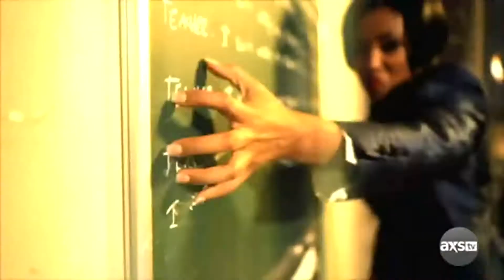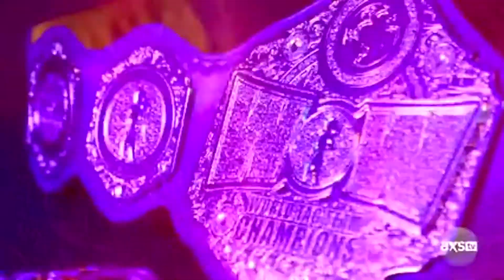WOW - Women Of Wrestling Season 2 Episode 11 | S02E11 | Season Finale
Review for - WOW Ep. 211 - two-part season finale of WOW-Women Of Wrestling - premiering this Saturday, Nov. 9 at 8pE/5pP.

WOW Women of Wrestling , reviewed: Big Gold Belt Ep. 211 - Premieres at Saturday November 23rd 9pE/6pP

Ep. 211 - Premieres at 8pE/5pP

It’s The Monsters of Madness vs. Adrenaline and Fire. Both teams will test their metal. In the end only one will claim victory as The WOW Tag Team Champions of the World! Will speed overcome power and strength? Or will size dominate the underdogs? One thing is for sure, you will be shocked at the conclusion!

Matches include:

6-Woman Tag Team Match - Psycho Sisters, Razor and Fury and Mezmeriah vs. Sassy Massy and Chantilly Chella and Keta Rush
The Disciplinarian (managed by IQ Superior, Samantha Smart) vs. The Pearl of the Philippines, Reyna Reyes
Main Event - Monsters of Madness, Havok and Hazard vs. Adrenaline and Fir